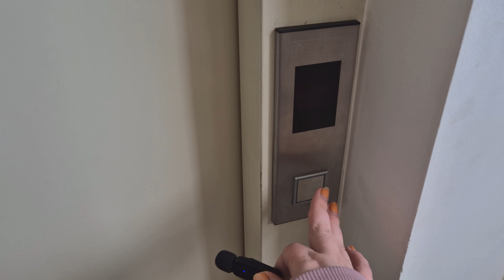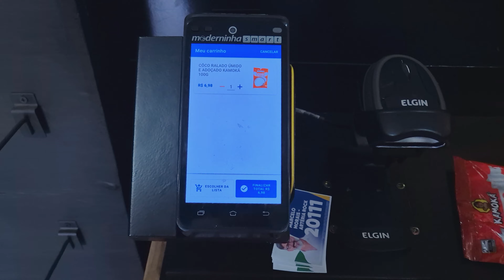SORVETE DE BOMBOM DE MORANGO COM LEITE NINHO | Andressa Saia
Receita rápido e fácil e que fica uma delícia!